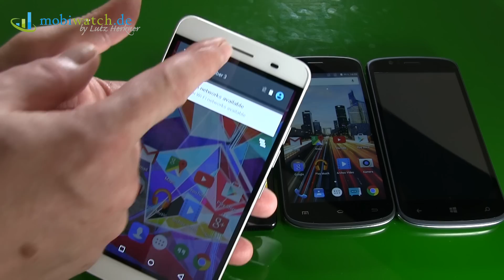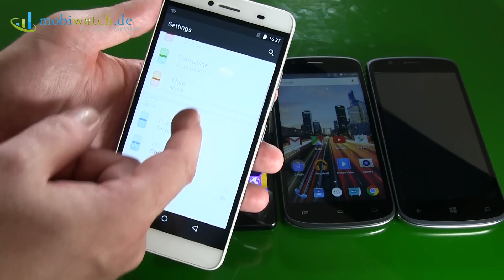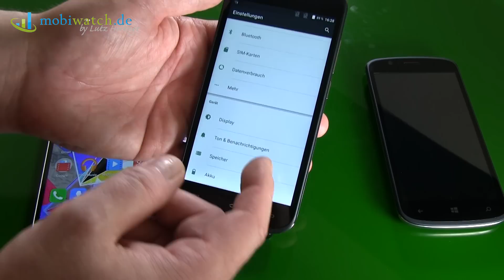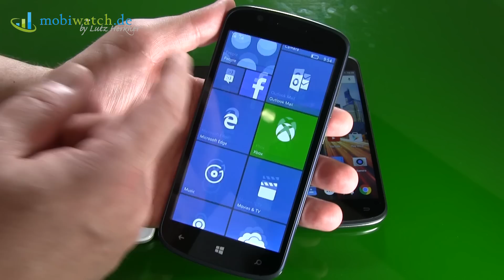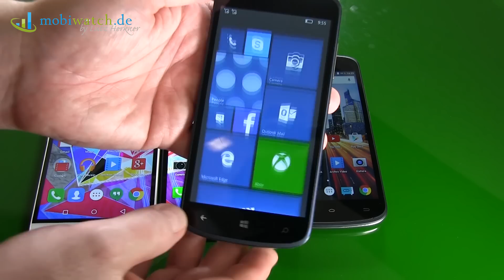Archos: Windows 10 Phone 50 Cesium + 3 Android-Handys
Archos hat ebenfalls ein Windows-10-Smartphone ausgepackt: das 50 Cesium. Für knapp 130 Euro gibt es ein 5-Zoll-Display nebst Dual-SIM-Unterstützung und 8-Megapixel-Kamera. In der Android-Version nennt sich der Franzose 50 e Helium. Außerdem im Gepäck: das Diamond S mit 16 Megapixel sowie dessen großen Bruder, das Diamond Plus mit 5,5 Zoll. Das Hands-on-Video stellt alle Neuheiten vor und vermittelt erste Eindrücke.

Was haltet ihr von den neuen Archos-Smartphones? Interessiert euch eher das Windows-10-Telefon oder doch das Tabphone? Hinterlasst eure Meinung in den Kommentaren!